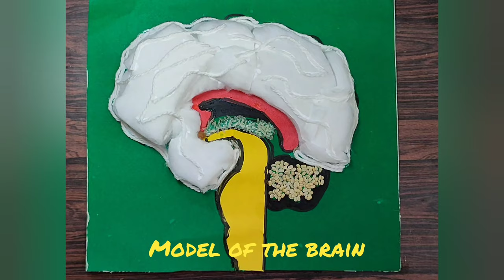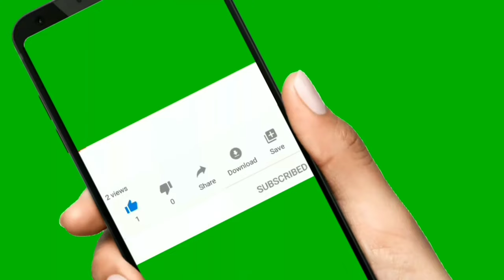Model of the Brain@vaigam-tb4bs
Easy method of making the model of a brain using colour charts,marker pen, multi grains, cotton,thread,gum...etc